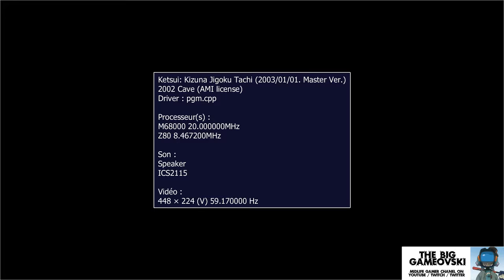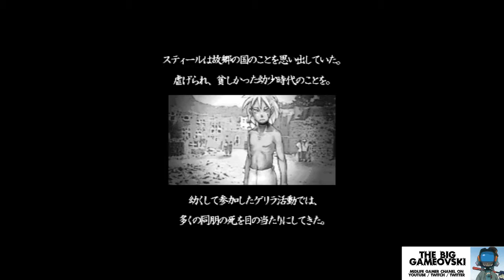Ketsui Kizuna Jigoku Tachi - un Bullet Hell plutôt orgasmique... TBG178